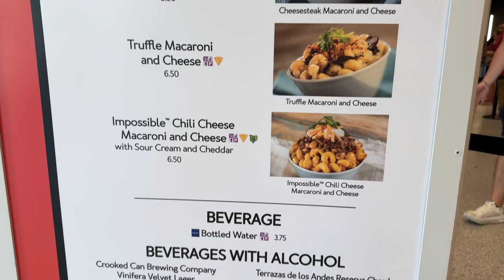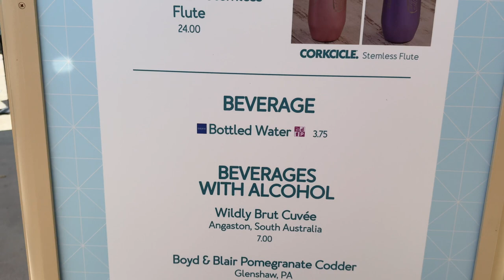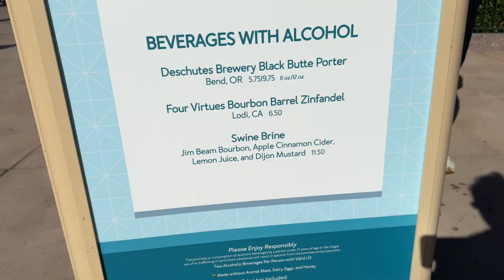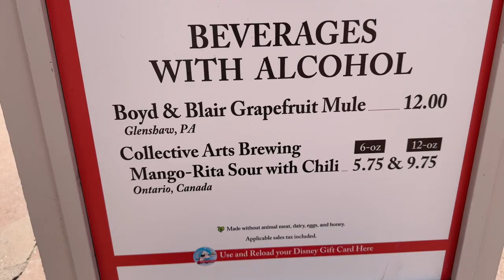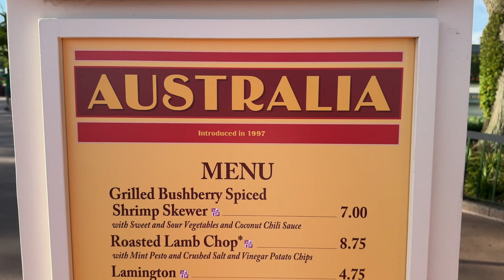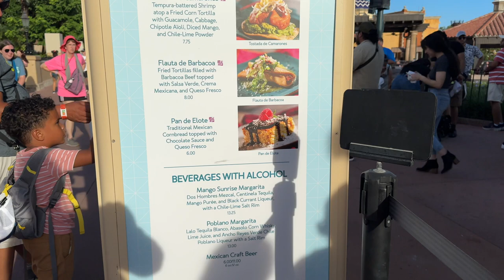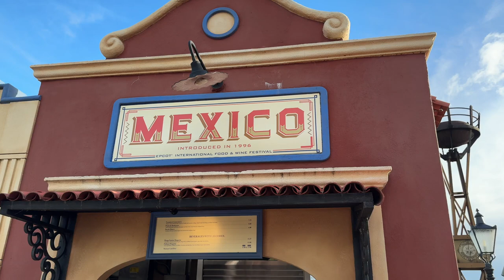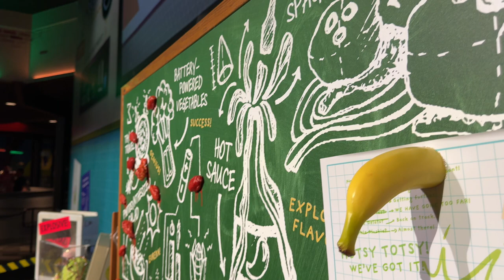The BEST Things We Ate and Drank at The EPCOT Food & Wine Festival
The 2024 EPCOT International Food & Wine Festival has begun and we hopped on over to start our journey of trying all the things that caught our eye.. and we are taking you along with us.  Join us as we review, share and compare this years offerings.

Chapters
00:00  Intro
00:26  Macatizers
10:35  Coastal Eats
16:24  Flavors From Fire
26:26  The Fry Basket
32:50. Australia
35:57  Noodle Exchange
41:50  Mexico
51:25  Pickle Shake

X:                 Enchanted Nomads
Threads:     Enchanted Nomads

Kari & Manny